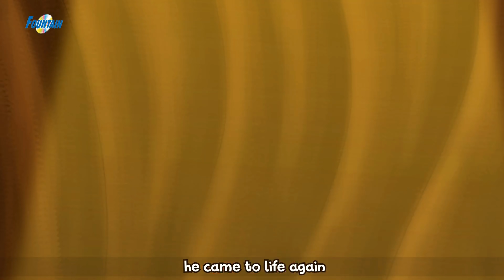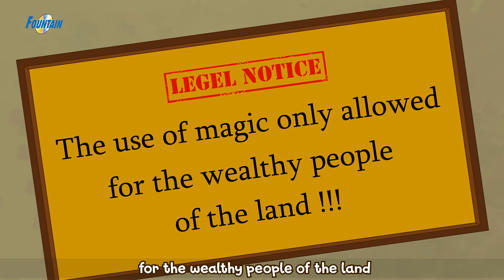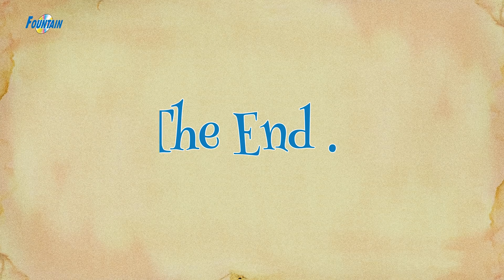Top 10 Moral Story In Urdu | Urdu Bedtime Story for Kids | Urdu Fairy Tales 2020 | Urdu Cartoon